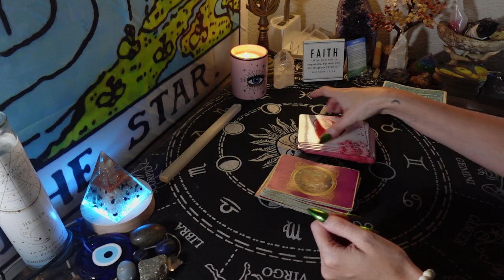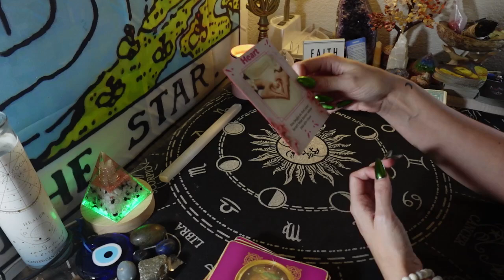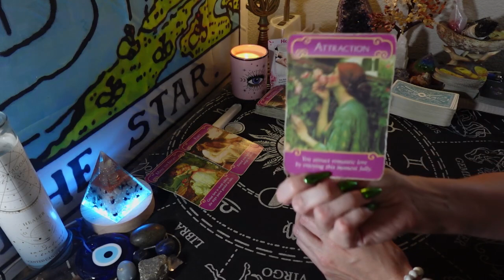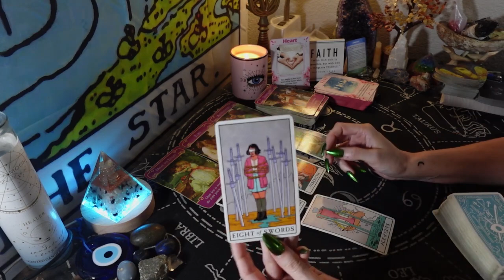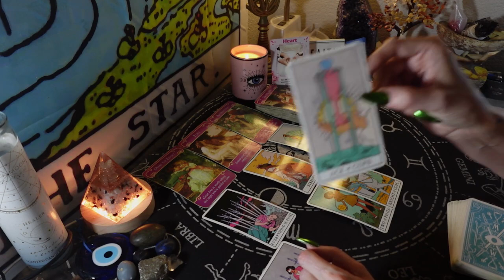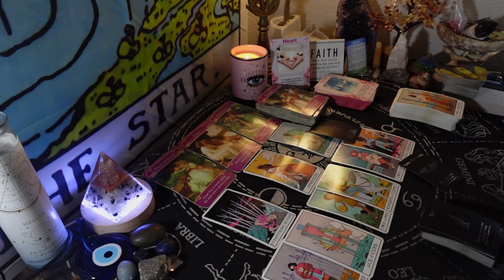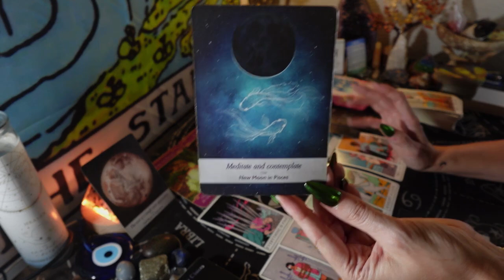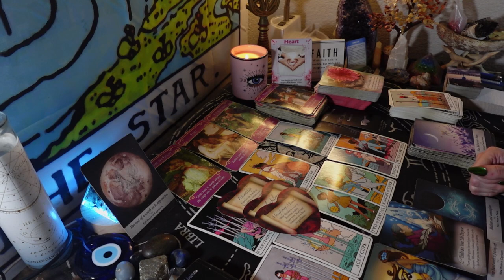VIRGO LOVE: THIS TRUE LOVE IS HELPING YOUR HEART TO HEAL.THEY ARE WATCHING YOU. MANIFESTING MIRACLES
Ca sh App
$InfiniteLoveTarot

Aquarius - Sun
Pisces - Rising
Sagittarius - Moon
Sagittarius - Venus
Leo - Jupiter
Scorpio - Uranus
Aquarius- Mars